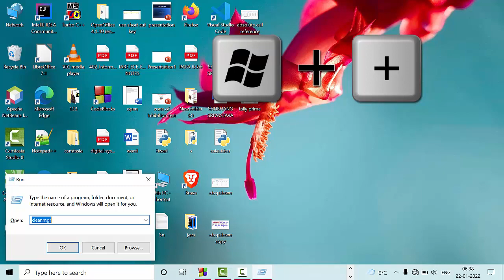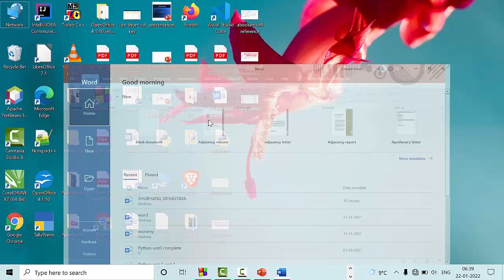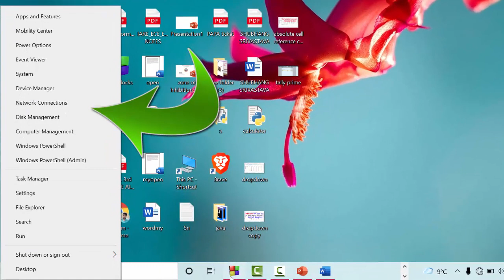Short cut keys with windows button@COMPUTEREXCELSOLUTION